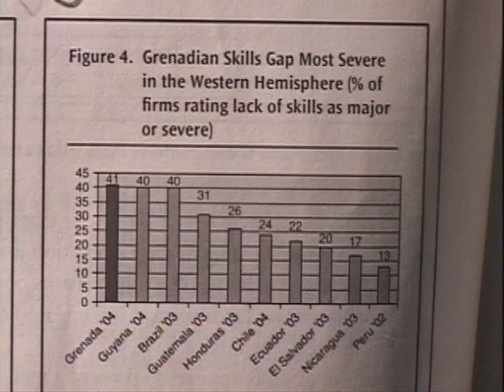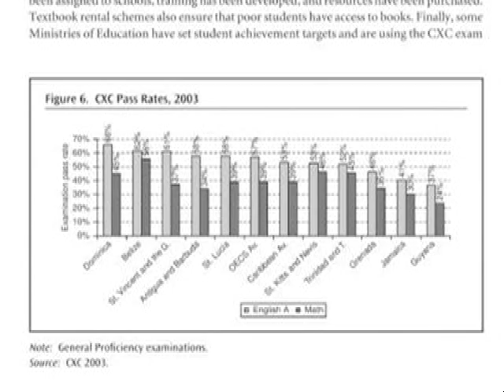Senator Franka Bernardine - Edu. Programs PT 1